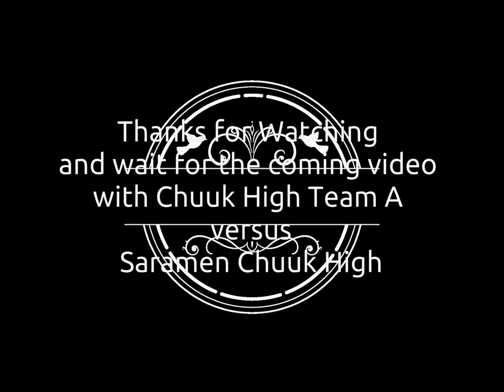Chuuk High Team A vs. Team B 2021